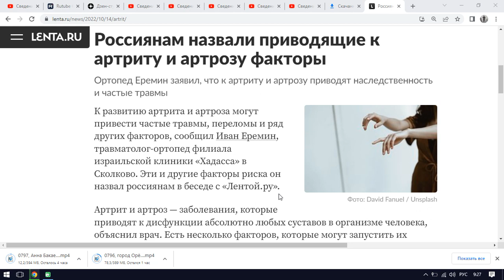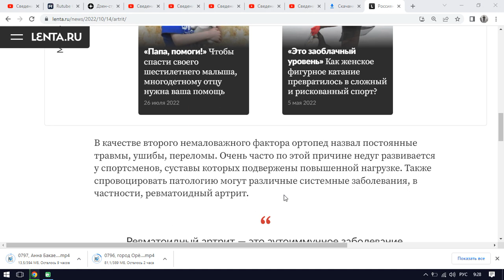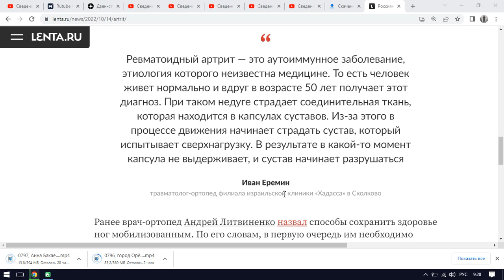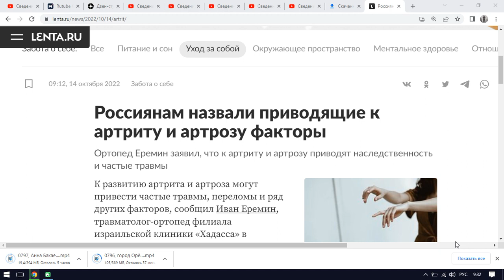2834 Лишний вес и поваренная соль, боль, сустав плечо рука артрит артроз факторы ортопед Иван Еремин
Темы: город Орёл, Орловская область, Орловский район, Россия, РФ, Российская Федерация, ЗОЖ, недвижимость, природа, культура, торговля, улицы, дома, люди, животные, праздники, реки, озёра, туризм, походы, музыканты, памятники, техника.
Themes: Orel city, Oryol region, Orlovsky district, Russia, Russian Federation, healthy lifestyle, real estate, nature, culture, trade, streets, houses, people, animals, holidays, rivers, lakes, tourism, hiking, musicians, monuments, technology.